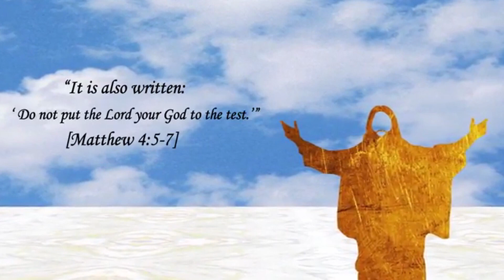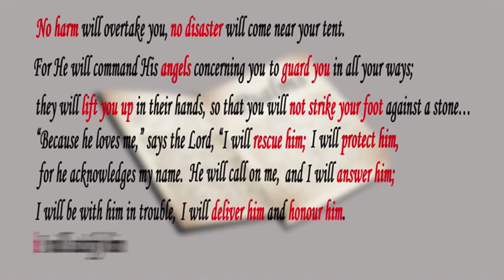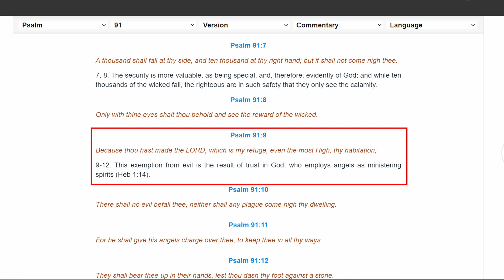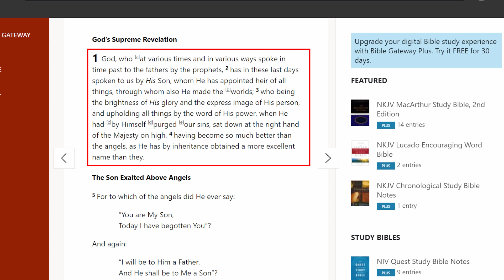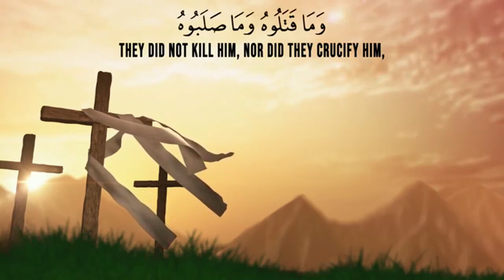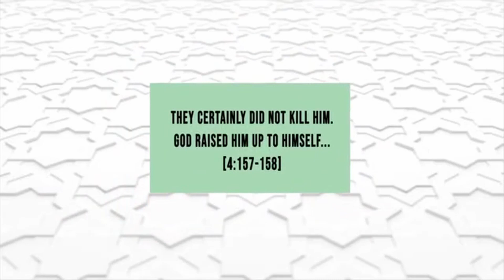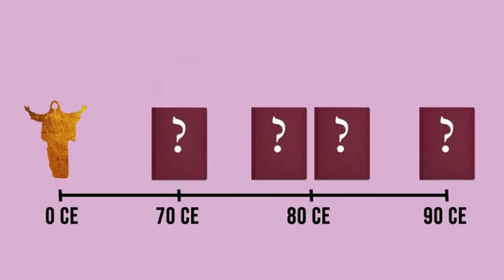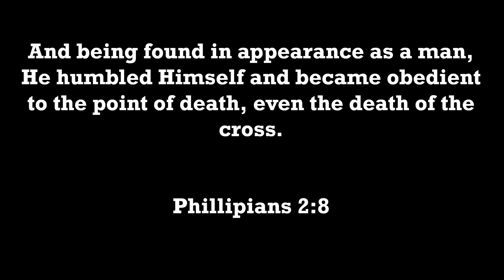Debunking Mohammed Hijab's Video "Biblical Proof that Jesus Wasn't Crucified"